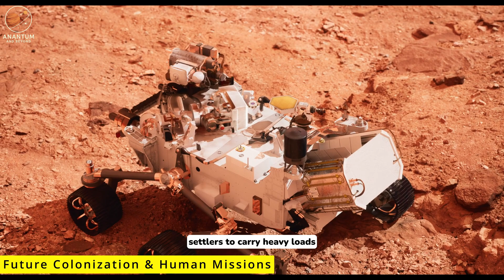AstroFacts Weekly - Is Life on Mars a REAL Possibility?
Welcome to **AstroFacts Weekly – Episode 1!** 🚀
In this episode, we explore **50 fascinating facts about Mars** – from its towering volcanoes and colossal canyons to the hunt for water and the possibility of life. 🌌

Whether you’re a casual space enthusiast or a die-hard astronomy lover, this video will take you on a journey across the Red Planet like never before.

📌 Chapters:
00:00 Intro
00:18 Section 1 – Mars: The Red World
02:10 Section 2 – Atmosphere & Climate
03:54 Section 3 – Water & Life Possibilities
05:17 Section 4 – Exploration of Mars
06:37 Section 5 – Future Colonization & Human Missions